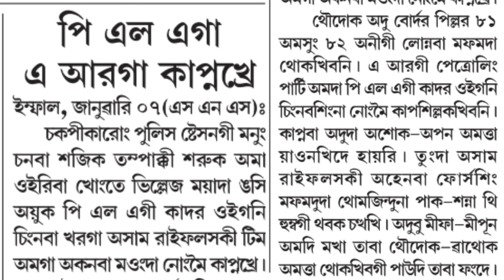PLA ga AR ga Kapnakhre